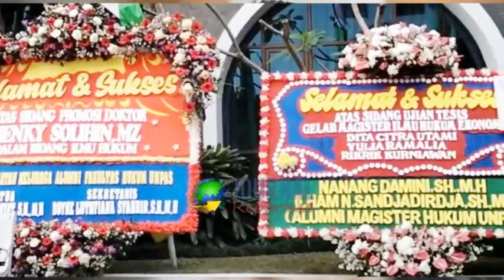Suasana Sidang Terbuka, Henky Solihin MZ Meraih Gelar Doktor Ilmu Hukum (S3)